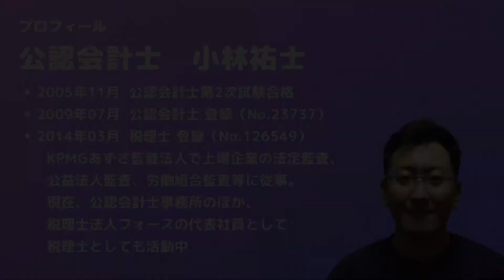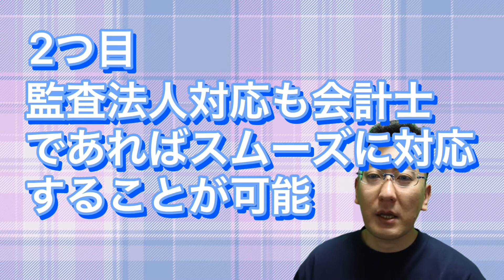【029】公認会計士が活躍する監査法人以外のフィールド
今回の動画は、公認会計士の活躍するフィールドとして監査法人以外のもので私や私の知人が活躍しているフィールドを独断ですが３つご紹介させていただきます。

質問やリクエストもぜひコメント欄からお願いいたします！

・一橋大学大学院企業戦略研究科　経営法務専攻（経営法修士）
・行政書士

・剣道四段
・休みの日は、子供と水泳をするのが楽しみ
・カバン、万年筆など仕事まわりの小物も大好きで集めています
・最近は、仕事後の夜にデジタルオーディオプレイヤー（DAP）にお気に入りのイヤホンをリケーブルして音の変化を楽しんでいます。
・最近は、CANONのミラーレス一眼レスがほしくてたまらない毎日です(^^)